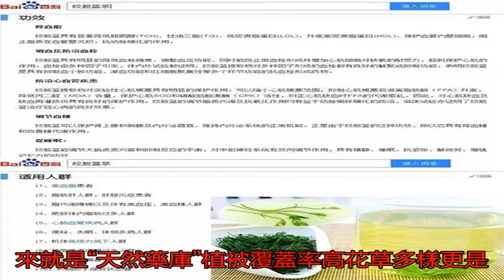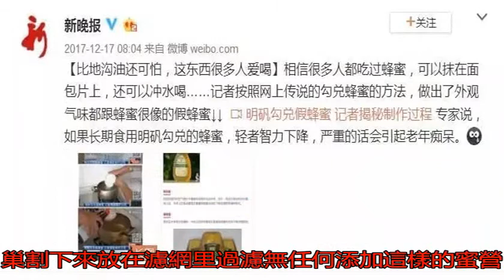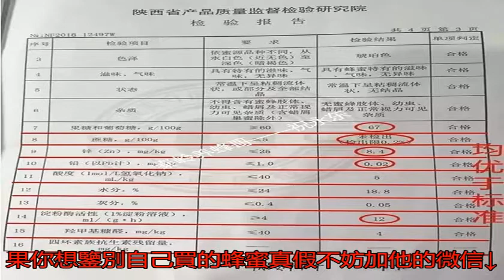92%的人都買過蜜，卻很少有人喝過真的，原因在這！_搜狐歷史_搜狐網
原標題：92%的人都...